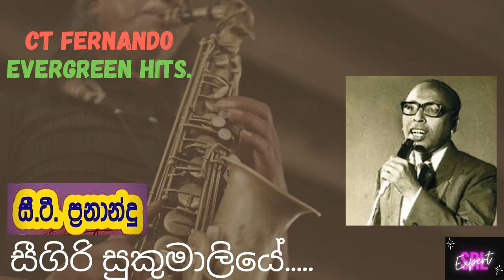සීගිරි සුකුමාලියේ Sigiri Sukumaliye#CT Fernando Original Song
සීගිරි සුකුමාලියේ හෙළ රජ සමයේ
මතකද අපි පාවුණා පෙම් අම නදියේ
ලස්සන ඔබේ රූපයේ නෙත සිත බැඳුනේ
නාමය ශ්රී ලංකාවේ රැව් දෙන්නේ ඔබගෙනි සොඳුරේ
අතකින් මල් දරාලා, හසරැලි පාලා
සුසිනිඳු සළු ඔතාලා, විලවුන් ගාලා
ගෝමර පෙති විදාලා, දිස්නය දීලා
ආදරයෙන් උන් කාලේ, මේ දෑසේ සිතුවම් වීලා
ඔබේ රුව නැත මැකීලා, කල් ගතවීලා
මුළු දෙනෙතින් බලාලා, සිත සැනසීලා
ජන කවියක් ගොතාලා, කව් පද මාලා
ගී විලසින් මං ගයමි රන්වන් වූ හද සපුරාලා